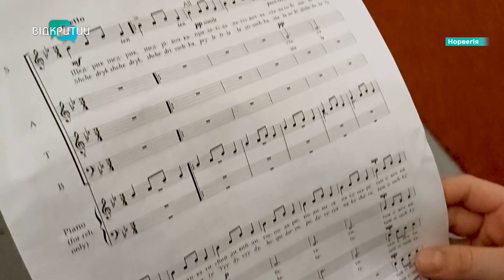Українці та норвежці заспівали разом найвідомішу у світі пісню «Щедрик»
У різдвяні свята слова українського «Щедрика» лунають на багатьох світових концертних майданчиках. Цьогоріч пісня звучала і в Норвегії. Мовою оригіналу її виконали разом українці та хор Borre Vocale (БОре ВокАле – це вимова. Для опису в ФБ та Ютуб видалити). Про те, як проста фольклорна мелодія стала символом різдвяних свят у всьому світі, – далі.